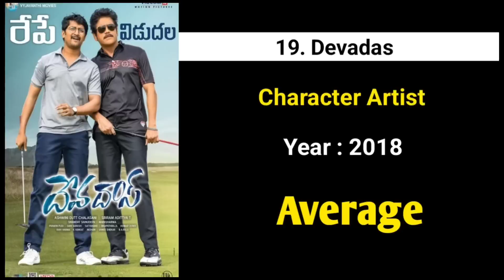Venu Tillu Hits and Flops | All Movies List | Upto Balagam 2023